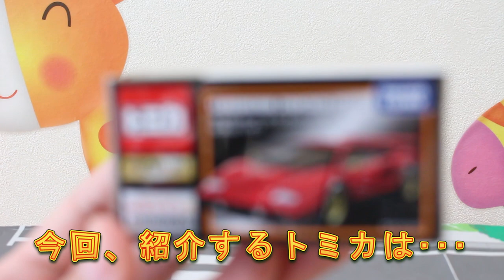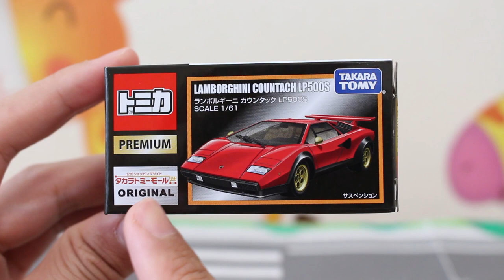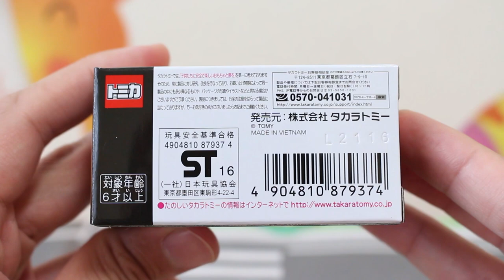【タカラトミーモールオリジナル】 ランボルギーニ カウンタック LP500 S トミカ LAMBORGHINI COUNTACH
トミカプレミアム「ランボルギーニ カウンタック LP500 S」を紹介します。

 ランボルギーニ カウンタック LP500 S タカラトミーモールオリジナル

          効果音ラボ